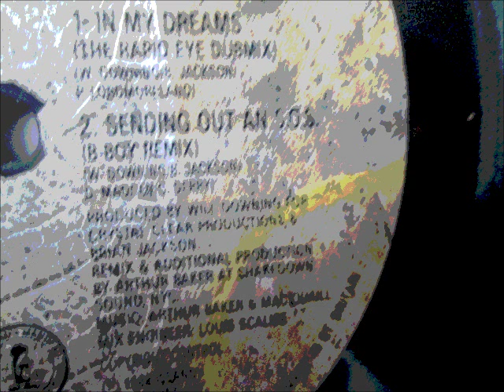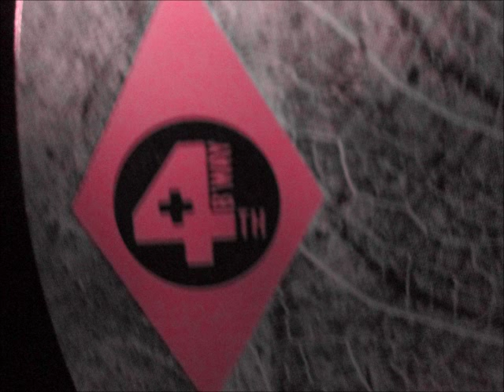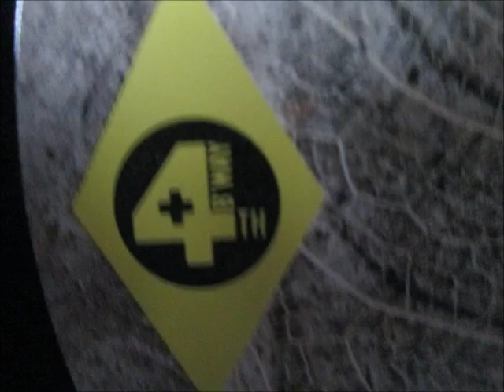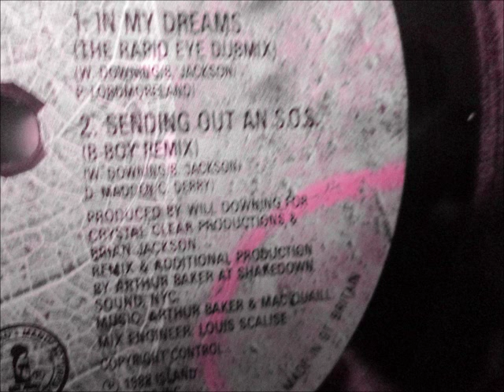Will Downing - Sending out an SOS. 1988 (B - Boy remix)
Fourth & broadway